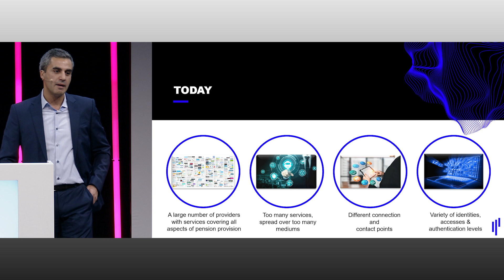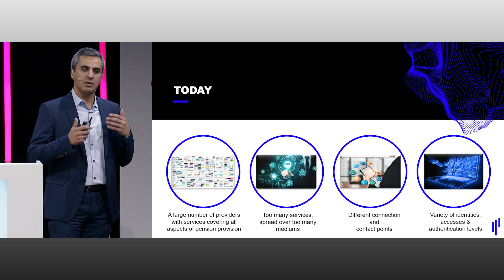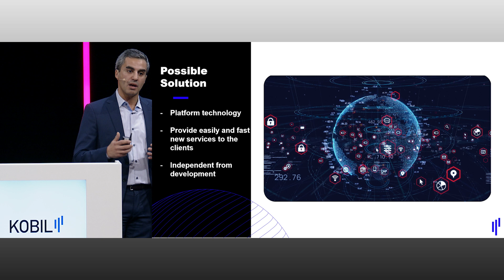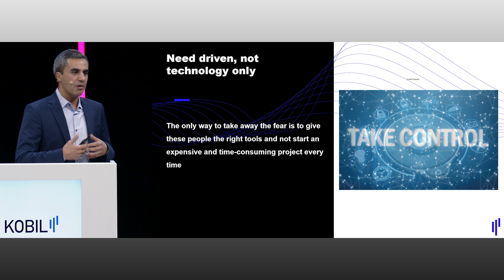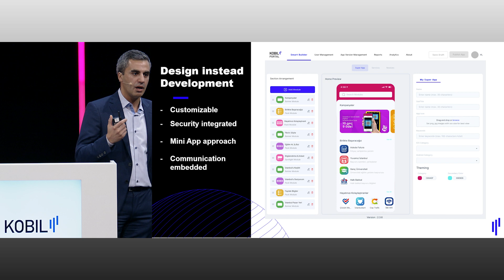Vision Brief - From Payer to Player! What customers really need - Kobil - DIA Munich 2022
This presentation was presented live at DIA Munich 2022

Want to partner with us and have your own presentation live on our YouTube channel or DIA TV then go to this

Check out our upcoming event ITC DIA Europe in Barcelona 2023